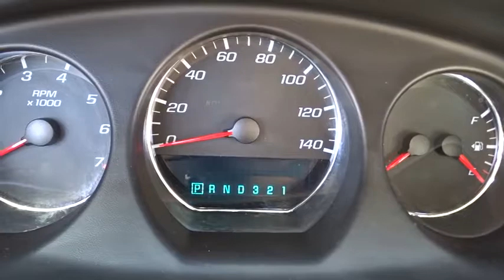2007 Chevrolet Monte Carlo Matteson, Lansing, Oak Lawn, Northwest Indiana, Chicago, IL P14357A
2007 Chevrolet Monte Carlo
2007 Chevrolet Monte Carlo LT - Stock#: P14357A - VIN#: 2G1WK15K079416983